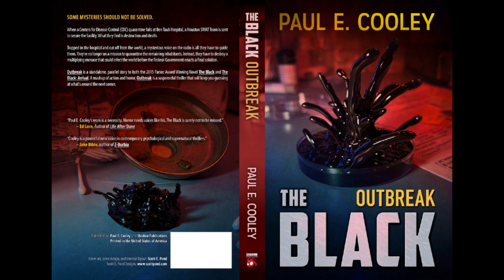X-rays - The Black: Outbreak - Episode 21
Keep the podcast commercial free by purchasing my new book, "The Black: Evolution."

The Black: Outbreak - Episode - 21 - X-rays

Purchase Ebook/Paperback

The Black: Outbreak
Written by Paul E Cooley
Performed by Joe Hempel
Audiobook Produced by Fireside Audio

Art by Scott E Pond Designs

Support the podcast and get access to published and unpublished books all voiced by the author! Visit ShadowPublications.com for details.

The Black: Arrival (2nd Edition) ebook and tpb are out! Get a copy and help support the podcast.

Do you like coffee or tea? Go check out and help out a new business and get the dead in your cup.